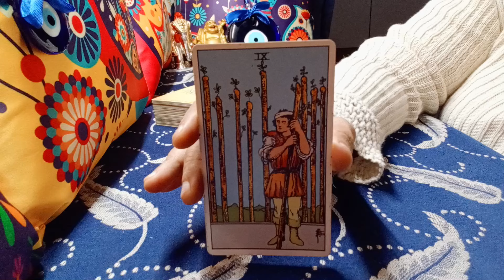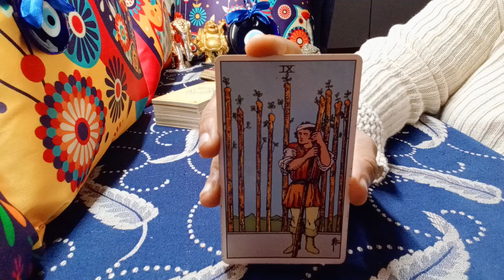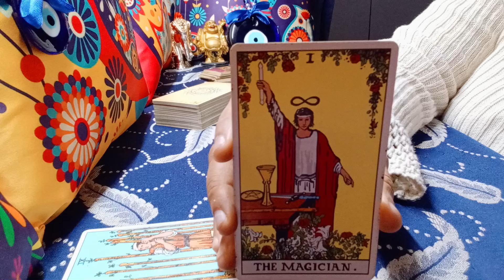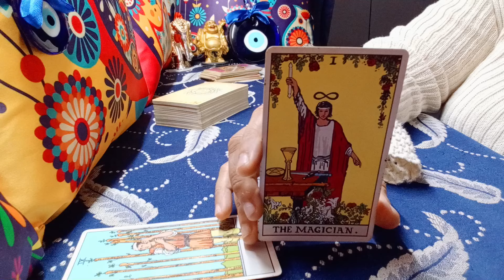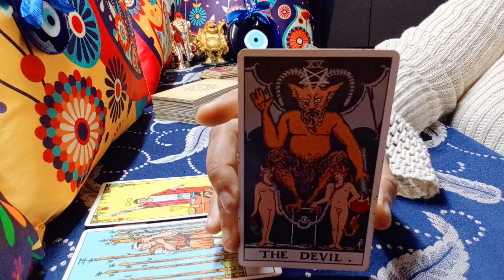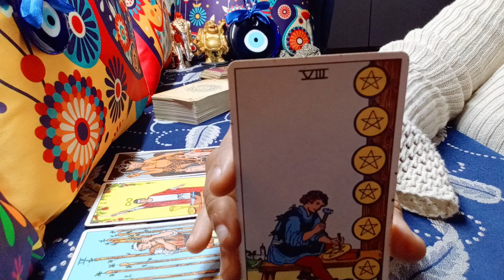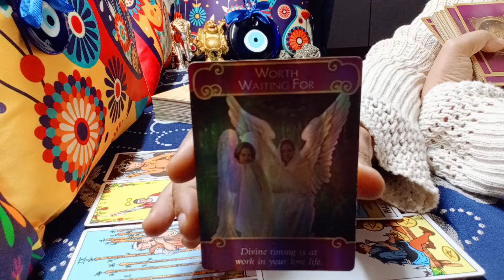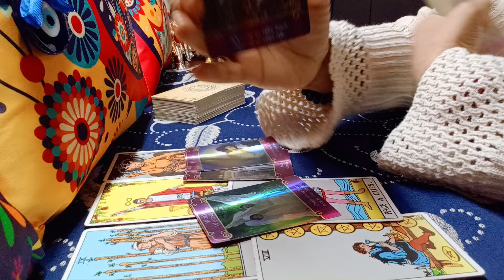❤️CAPRICORN♑"Omg,YOU LITERALLY have NO IDEA WHO and WHAT is COMING towards YOU!" JUNE 2024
capricorn
capricorn tarot
capricorn june 2024 tarot
capricorn june 2024 tarot reading
capricorn june 2024 love
capricorn june 2024 love tarot
capricorn june 2024 love tarot reading
capricorn june 2024 reading
capricorn june 2024 weekly
capricorn june 2024 single
capricorn may 2024 tarot
capricorn may 2024 tarot reading
capricorn may 2024 love
capricorn may 2024 love tarot
capricorn may 2024 love tarot reading
capricorn may 2024 reading
capricorn may 2024 weekly
capricorn may 2024 single
capricorn today

1) NEXT 6 MONTHS - EXTREMELY DETAILED
2) NEXT 1 YEAR - EXTREMELY DETAILED

72129184
781

𓃰 ♃